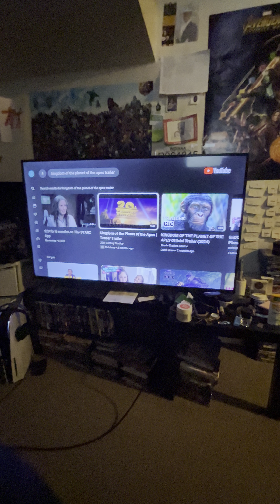Kingdom of the Planet of the Apes - Official Teaser Trailer Reaction ‼️🌍 * IN THEATERS MAY 10TH 24”